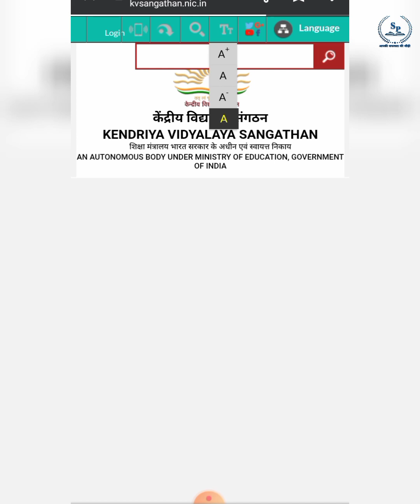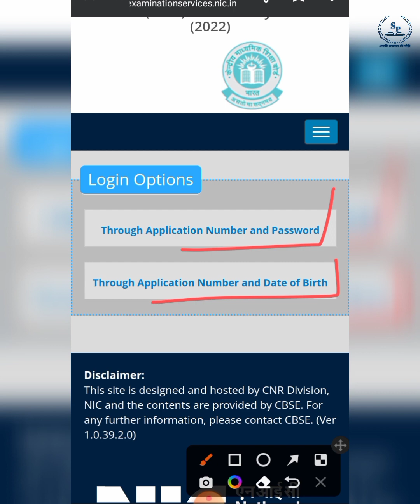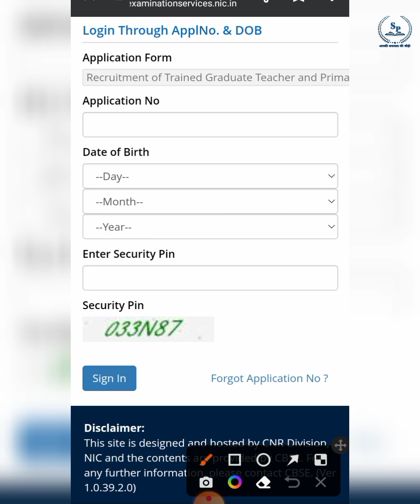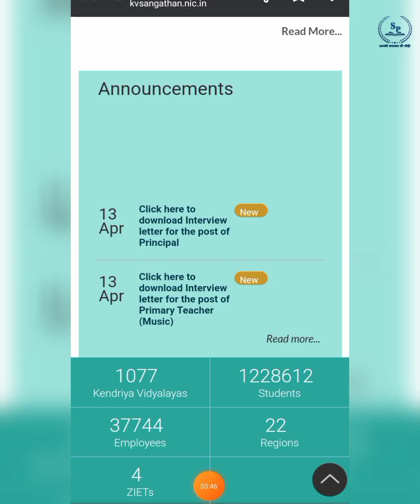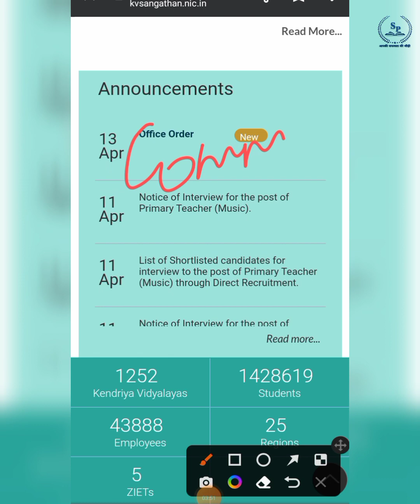KVS interview letter download kaise kre ??// PRT music and principal post //